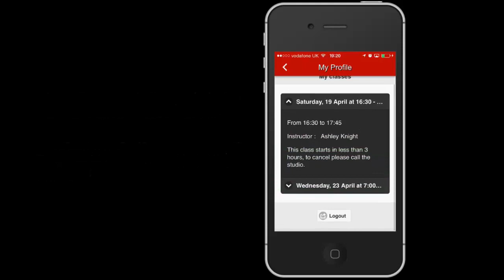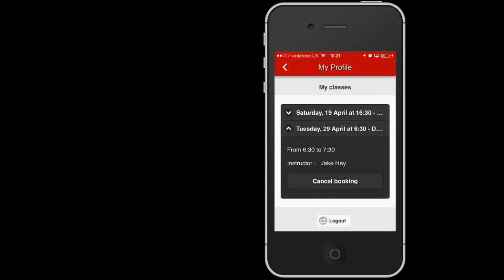My Profile and Classes, Mind & Body Apps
My Profile and Classes on Mind And Body Apps. The Mind Body Online App Specialists.